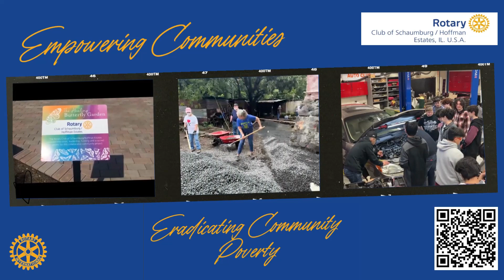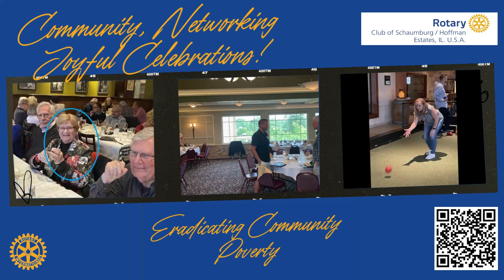Join the Rotary Club of Schaumburg Hoffman Estates.mp4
Join us Live and in person today at Chandler's in Schaumburg. OR you can watch live or later (Presentation beings at 1pm) on You Tube:

Last Week we talked about Membership into our Club...